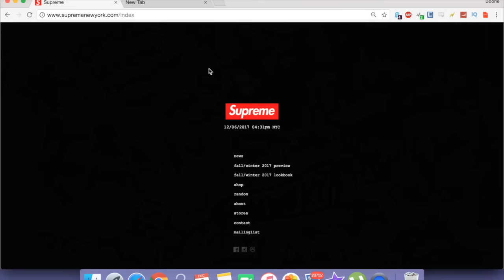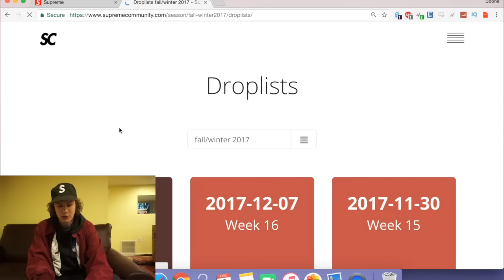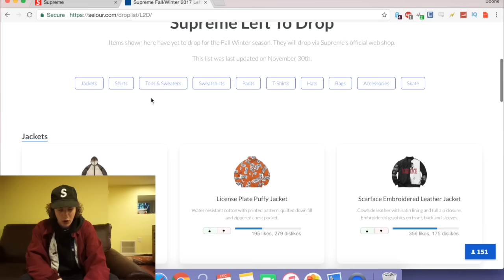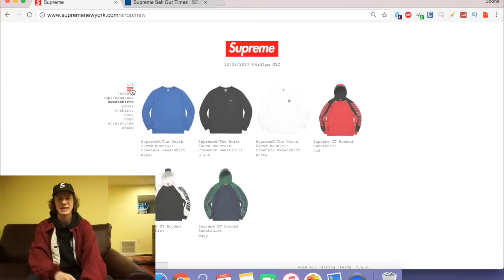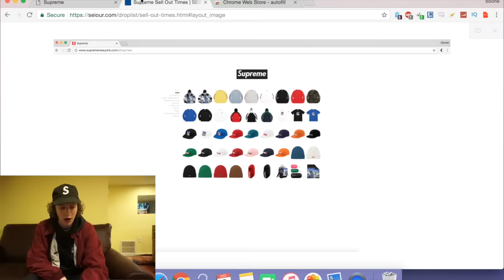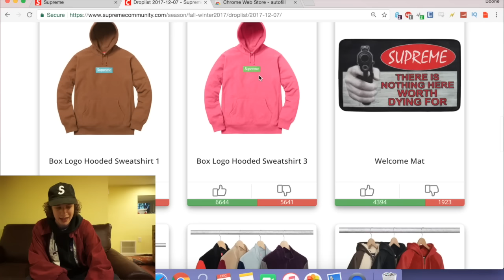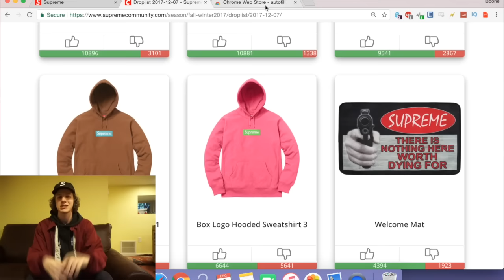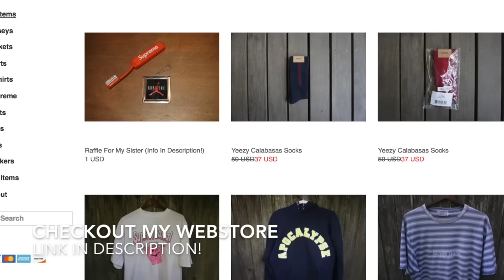How To Buy Supreme Box Logo! (Detailed Explanation/Method!)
150 likes for these super helpful tips. Good luck to all of you, let me know what your favorite box logo hoodie color way is

Its Supreme Box Logo Hoodie time, wasn't sure if I'd make this or not, but there was so much support on my last vintage unboxing video so I figured I had to come through for you guys!

If you want to support me/my channel follow me on these other social media platforms & checkout my webstore where I sell tons of hype streetwear & vintage items!

supreme box logo hoodie how to checkout live cop supreme fw 17 week 16